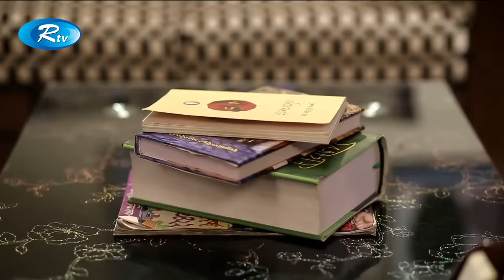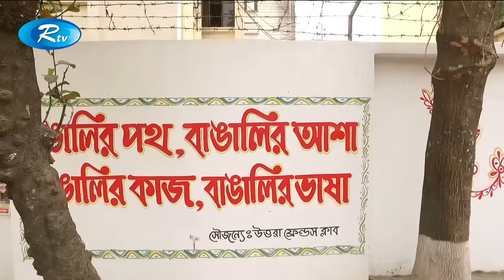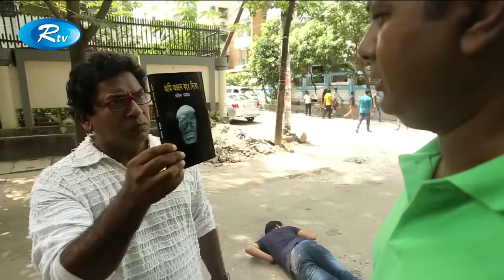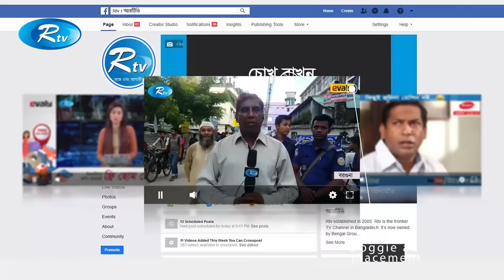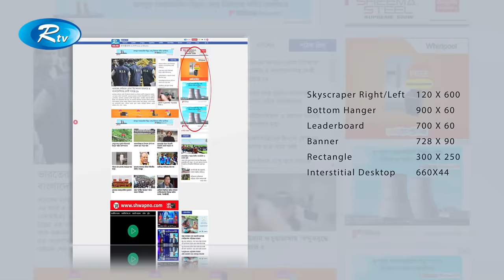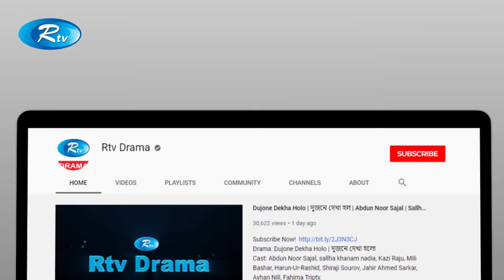Shoda Voy Shoda Laj | সদা ভয় সদা লাজ | Mosharraf Karim | Farhana Mili | Rtv Drama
কবি শফিক সাহেব সবসময়ই ভয়ের মধ্যে থাকেন। তাঁর কবিতায় প্রেম নিয়ে ভয়, বাস্তবে প্রেমিকা নিয়ে ভয়, চাঁদ দেখতে ভয়। ভিতু কবি শফিক সাহেবের ভয়ের পেছনে কি কারণ লুকিয়ে আছে? দেখুন মোশাররফ করিম ও ফারহানা মিলি অভিনীত নাটক "সদা ভয় সদা লাজ"।

Drama : Soda Voy Soda Laj | সদা ভয় সদা লাজ
Cast : Mosharraf Karim & Farhana Mili
Script : Jewel Alen
Director : Shams Karim

- Team RTV